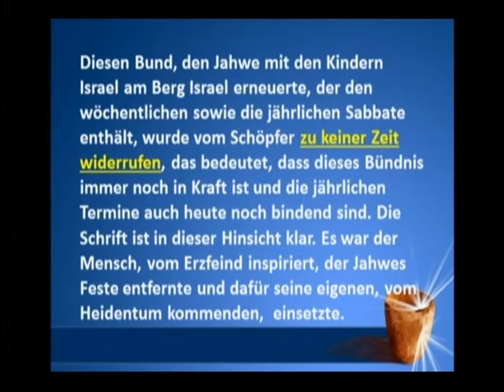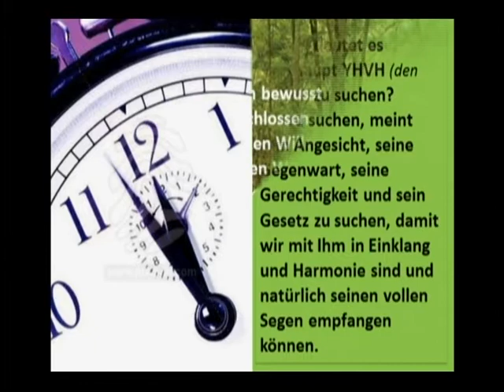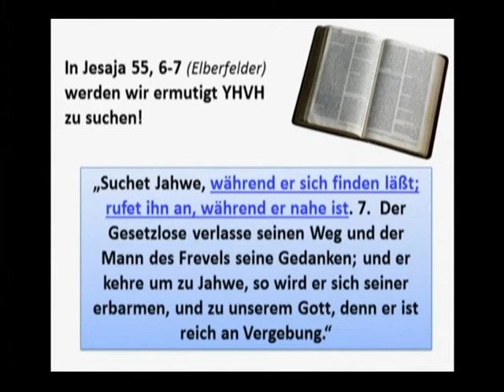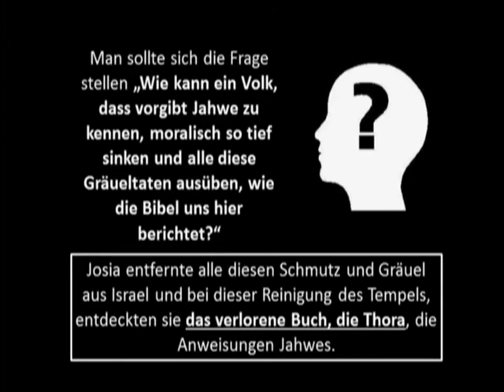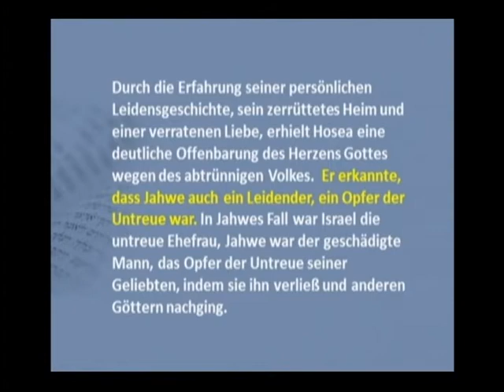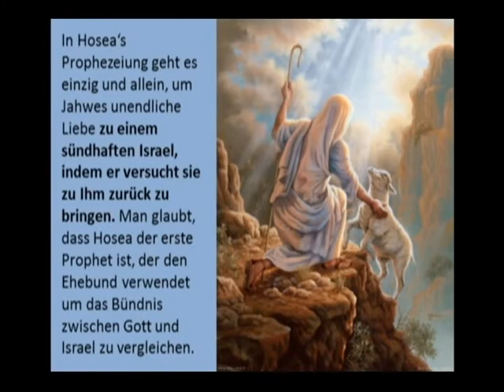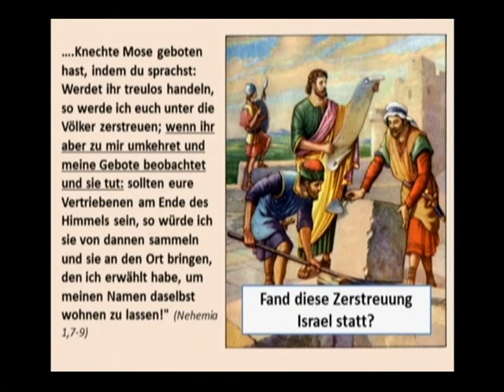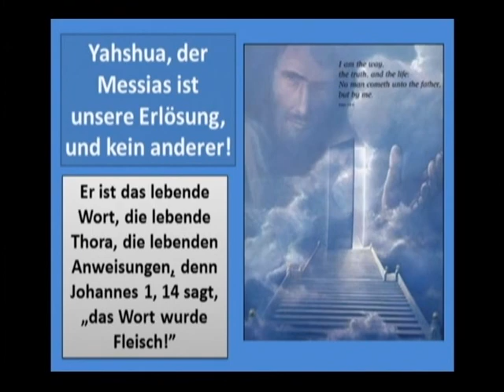Es ist Zeit Jahweh zu suchen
This is a Power Point Presentation in GERMAN